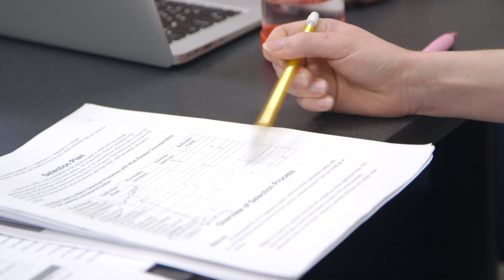Industrial-Organizational Psychology at SIUE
Southern Illinois University Edwardsville’s industrial-organizational psychology master’s program follows the scientist-practitioner model. Students complete both a research-based thesis and a practicum.